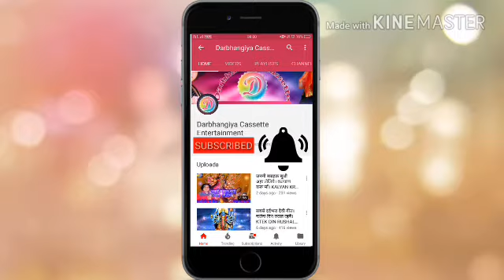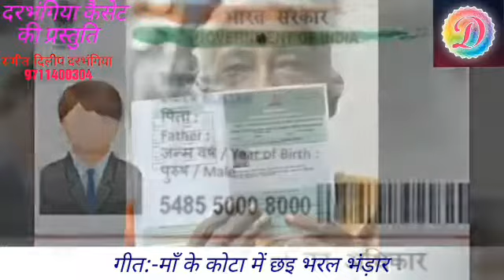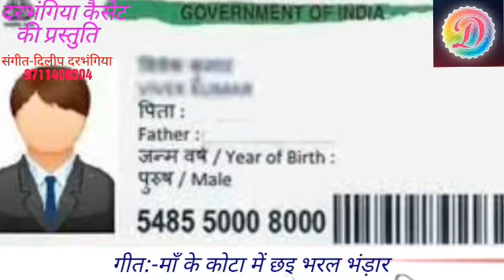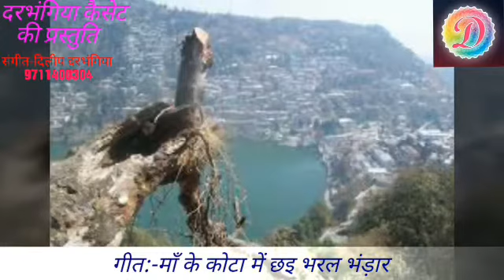माँ के कोटा में छयइ भरल भंडार।कल्याण करू माँ।KALYAN KRU माँ।NITESH PATHAK